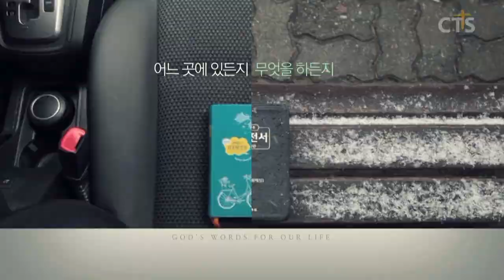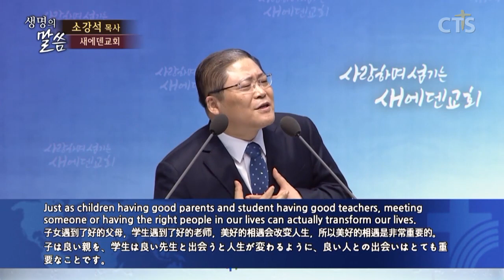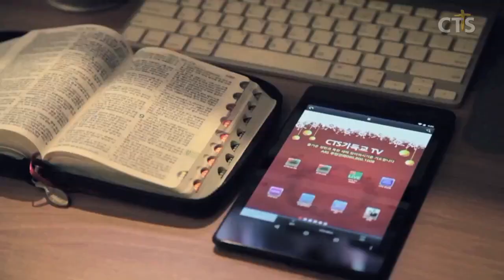소강석목사 설교_새에덴교회 | 그대, J에게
그대, J에게

이사야42:1-4
42:1  내가 붙드는 나의 종, 내 마음에 기뻐하는 자 곧 내가 택한 사람을 보라 내가 나의 영을 그에게 주었은즉 그가 이방에 정의를 베풀리라
42:2 그는 외치지 아니하며 목소리를 높이지 아니하며 그 소리를 거리에 들리게 하지 아니하며
42:3 상한 갈대를 꺾지 아니하며 꺼져가는 등불을 끄지 아니하고 진실로 정의를 시행할 것이며
42:4 그는 쇠하지 아니하며 낙담하지 아니하고 세상에 정의를 세우기에 이르리니 섬들이 그 교훈을 앙망하리라